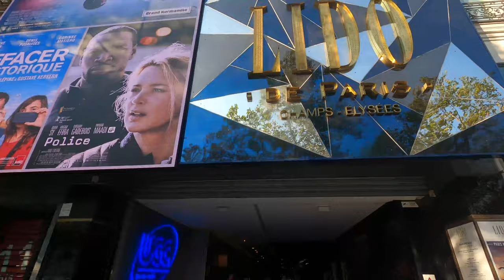WALKING on a SUMMER DAY in Champs-Élysées in PARIS - PART2 - 4K (CITY AMBIANCE)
No Edit, No Cut, Just Walk ...
Walking in PARIS, City of Love.
Enjoy the sounds of natural city ambiance.

🔴 This is the second part of walking on the Champs-Elysées, to watch the first part please click on this

Please be warned that this video contains sounds of loud horns, traffic, and sirens.
Depending on, who you are, you might find relaxing, but I'm aware that some hate it.

It's a personal project called "I walk alone".

❌ Copyright Mr. Sinax.
⭕ Everything in this video is filmed and recorded on location.
❌ Any reproduction or illegal distribution of this content in any form and in any platform will result in immediate action against the person concerned.

The Music I use in All my videos 👉 AMAZING for YouTubers!

My KIT for Filmmaking, Photography & Vlogs:
CANON 77D
CANON LENS EFS 18-135mm
ND FILTERS 1 (A MUST)
ND FILTERS 2 (A MUST)
GoPro HERO9
BEST TRIPOD
JOBY GORILLA POD
SWITCHPOD VLOG STICK
DJI Ronin-SC Pro Combo Gimbal

Arc de Triomphe: (0:00)
Champs-Elysées: (0:25)
McDonald's: (2:16)
Champs-Elysées: (2:34)
Lido: (3:57)
Apple: (4:16)
Champs-Elysées: (4:40)
Cycle path: (6:36)
Champs-Elysées: (7:40)
Galeries Lafayette: (8:35)
Champs-Elysées: (9:30)
Unisex: (10:55)
Champs-Elysées: (11:11)
Rond-Point des Champs-Élysées: (13:13)
Cycle path: (14:30)
Jardin des Champs-Elysées: (15:53)
Grand-Palais: (17:15)
Cycle path: (18:15)
Place de la Concorde: (23:00)